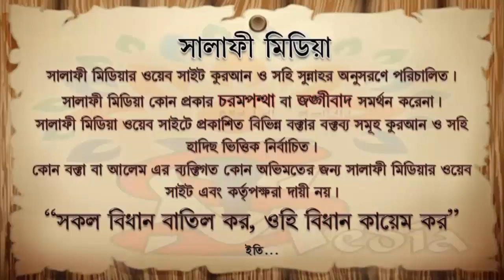অভিভাবকদের দায়িত্ব কর্তব্য ᴴᴰ┇ শায়খ মানসূর আলী মুহাম্মাদী ISLAMIK VIDE0S